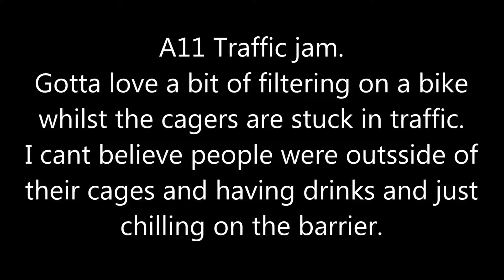A11 traffic jam filtering...People having drinks outside their car and sitting on the barriers.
Whilst riding through the A11 road works I come across people standing outside their cars and even having drinks in the road and people sitting on the barriers of a live lane.